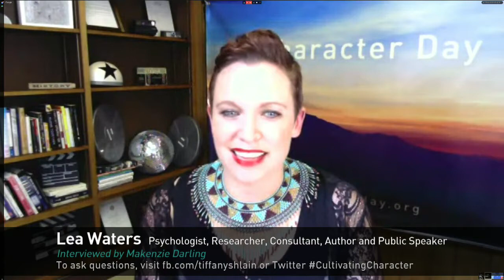Character Day Interview with Lea Waters